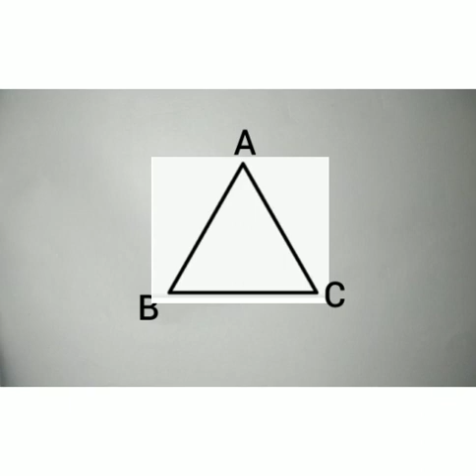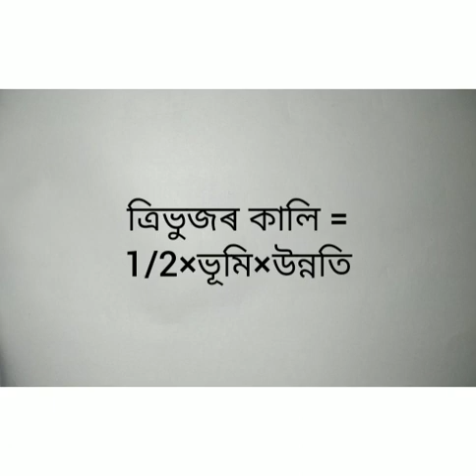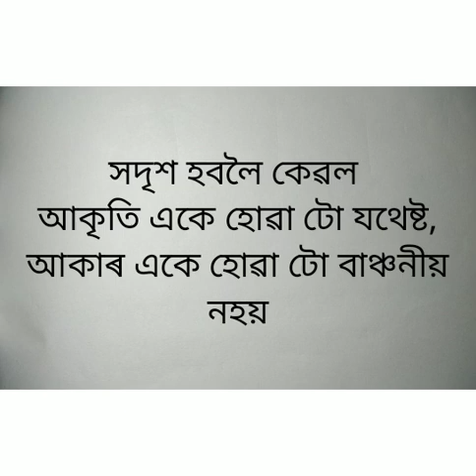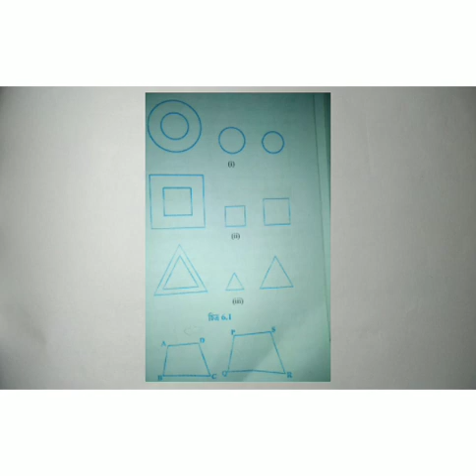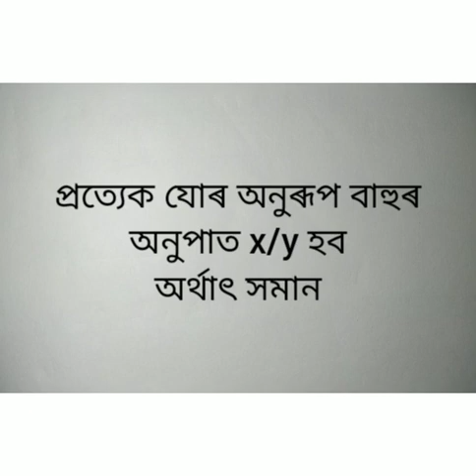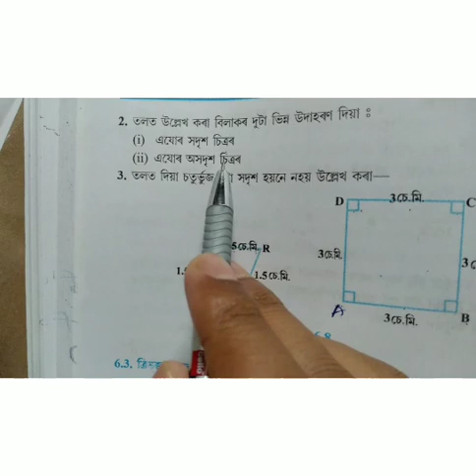ত্ৰিভূজ (দশম শ্ৰেণী)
ত্ৰিভূজ , সদৃশ চিত্ৰ , সদৃশ বহুভুজ আদিৰ আলোচনা আৰু অনুশীলন 6.1 ৰ সমাধান